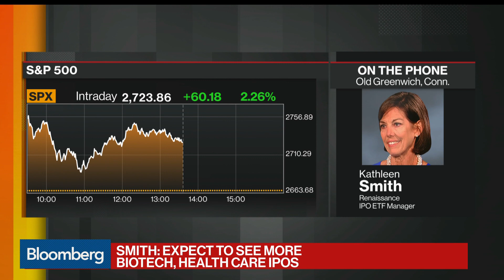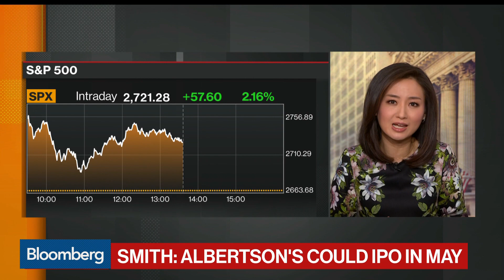IPO Market Watch: Direct Listings 'Off the Table' Says Renaissance Capital's Smith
Apr.07 -- Renaissance Capital Founding Principal Kathleen Smith says that companies will take a "tried and true" method to go public after a shift in the IPO market to the investors' favor. She speaks with Bloomberg's Shery Ahn on "Bloomberg Markets."